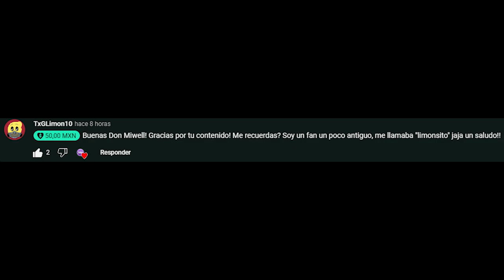EL IRRESPETUOSO | MIWELL